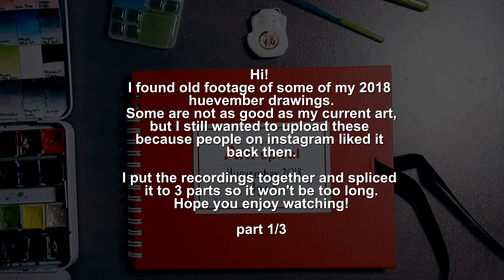6 Hello Charlotte fanarts // Huevember 2018 quick watercolor paintings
Some recordings from a drawing challenge from few years ago I found! These were quick and messy but had a positive response on instagram so I decided to upload three compilations of them. I split the videos thematically instead of the order these were made. Unfortunately I didn't have all of the challenge piecies recorded, but you can find them on my instagram. Hope you enjoy the video! ✨

All the characters and BGM used in this video are from the game Hello Charlotte made by Etherane.